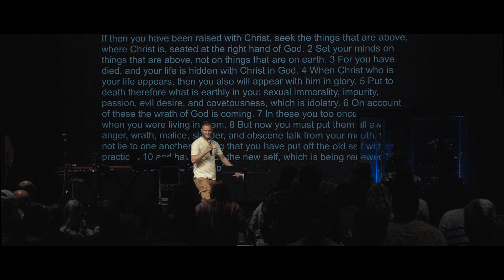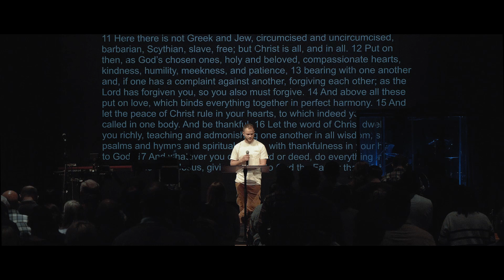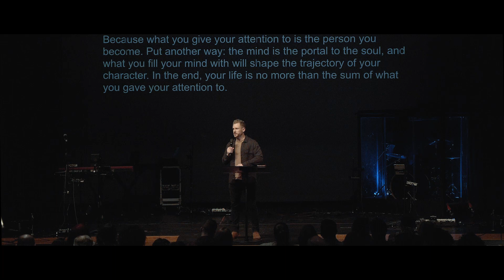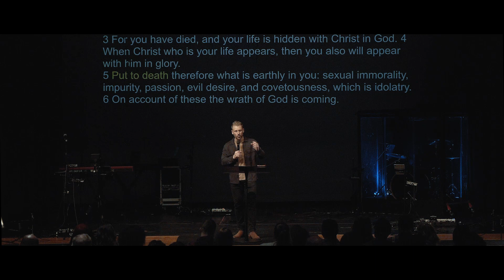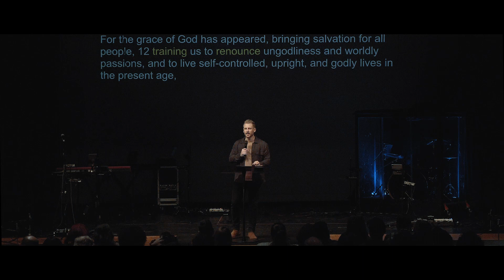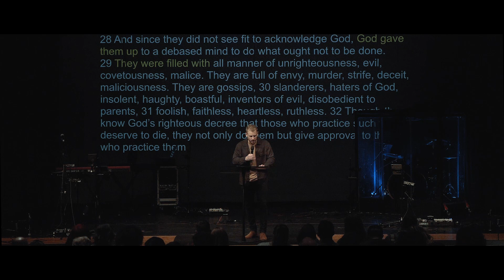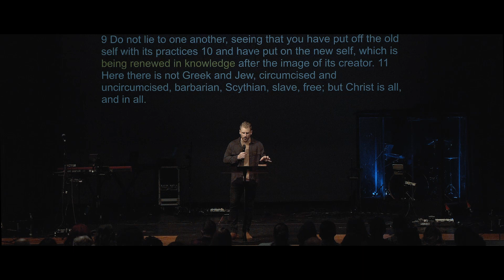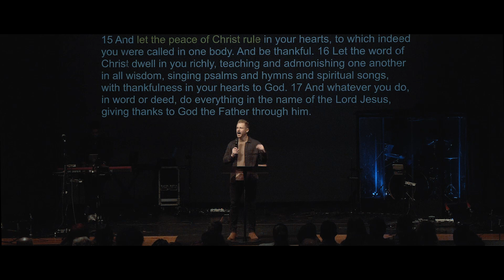A Call To Sanctification | Jeremy Robertson | Vertical Life Church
VERTICAL LIFE CHURCH
1401 AVENT FERRY ROAD, HOLLY SPRINGS, NC, 27540